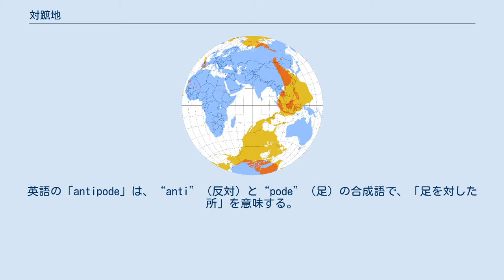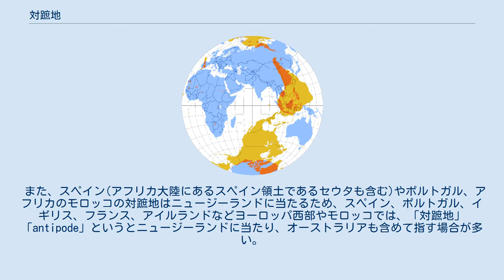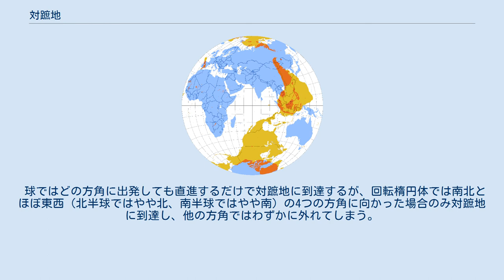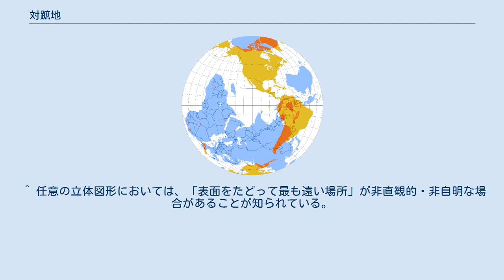対蹠地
世界地図（青）に対蹠地を示した地図（黄）を重ね合わせた地図。
 同上、極点を反転させた地図。
 対蹠地（たいせきち、たいしょち）は、地球あるいは他の天体上で、ある場所とは180°逆に位置する場所である。
地球においては俗にいう「地球の裏側」である。
対蹠点（たいせきてん、たいしょてん）とも言う。
数学では3次元のいわゆる球以外の、抽象的な球面に対しても対蹠点という表現を使う。
なお、対称点（たいしょうてん）は誤りである。
 「対蹠」の「蹠」は、「足裏」を意味する語である。
従って、「対蹠」とは、「足裏を対する」という意味で、即ち「正反対」を意味する語である。
英語の「antipode」は、“anti”（反対）と“pode”（足）の合成語で、「足を対した所」を意味する。
日本で「蹠」を「しょ」と読むのは慣用読みであり、本来の漢音は「せき」である。
 本項では、特に断らないかぎり地球の対蹠地について記述し、地球を球で近似する。
 北極点と南極点は互いに対蹠地である。
ただし北磁極と南磁極は、地磁気が磁気双極子として対称でなく、対蹠地からかなりずれている。
 日本（特に西日本や南日本）に対するブラジル、上海（中国）に対するブエノスアイレス（アルゼンチン）など。
上海は、北緯約30°・東経約120°に位置するのに対して、ブエノスアイレスは、南緯約30°・西経約60°に位置するので、互いに正反対となる。
 南西諸島のうち沖縄県は、日本国内では唯一の県内全部の陸地の対蹠地が全部陸地（南アメリカ大陸）である。
沖縄県の西部の陸地（=先島諸島）の対蹠地はパラグアイの領土で、沖縄県（県庁所在地の那覇市がある沖縄本島も）の東部の陸地、それに鹿児島県のトカラ列島と奄美群島と草垣群島、東京都の沖ノ鳥島の対蹠地は全てブラジルの領土に当たる。
 また、スペイン(アフリカ大陸にあるスペイン領土であるセウタも含む)やポルトガル、アフリカのモロッコの対蹠地はニュージーランドに当たるため、スペイン、ポルトガル、イギリス、フランス、アイルランドなどヨーロッパ西部やモロッコでは、「対蹠地」「antipode」というとニュージーランドに当たり、オーストラリアも含めて指す場合が多い。
また、ニュージーランド南東部のアンティポデス諸島は、グリニッジ天文台の対蹠地に近いことに因んだ名称である。
 対蹠地同士では、緯度は北緯と南緯が逆転し、経度は180°ずれる（西経はマイナスと考える）。
地球中心を原点とした直交座標を考えると、x, y, zはいずれも反転している。
 対蹠点同士の地平座標を考えると、上下・東西は完全に反転しているが、南北は完全に同じ向きである。
東西が反転しているため、東から日が昇るとき、対蹠点では西に日が沈むことになる。
上下は反転しているので、太陽が出ていれば対蹠地では太陽は沈んでいる。
それに対し南北は同じため、太陽が正中（南中あるいは北中）している時は対蹠地でも正中（南中あるいは北中）している。
 ある地点の対蹠地はそこから最も遠い地点であり、その（大圏コースでの）距離は地球半周分（約2万km）である。
なお、対蹠地との直線距離は地球の直径で、これも最も遠い。
また、どの方角にも地球を半周すれば対蹠地に到達する。
そのため、対蹠地の方角は定義できない。
ただし、航空路線として対蹠地同士を結ぶ場合には、偏西風の影響を考えたルート設定が行われることもある（実際には航続距離2万kmの旅客機は存在しないため現在のところは机上の空論だが、シンガポール航空がかつて運航していたシンガポール - ニューヨーク直行便（1万5345km）では、ニューヨーク行きでは偏西風の助けを借りてアジア・アラスカ方面を飛行していたが、シンガポール行きでは最短距離に近い北極ルートが採用されていた）。
 対蹠地同士では、気候と昼夜が互いに正反対になる。
例えば、中国での1...